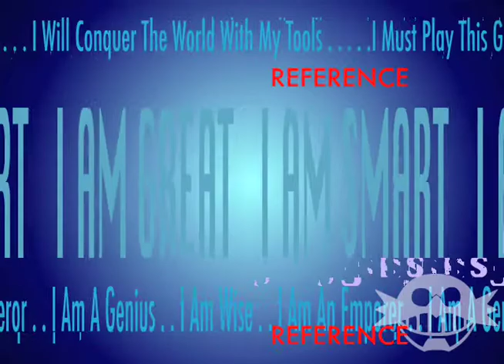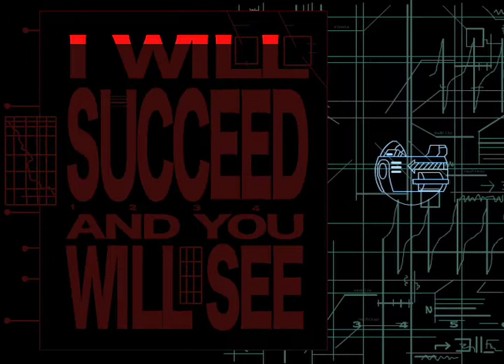"E.G.G.M.A.N." - Animated Typography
First off, I appologize for some of the glitching that happens in the movie file.  You can find my original flash animation of this here:

Anyway, this was an animated text assignment for my design media class, and even after the assignment was done back in february, I felt like finishing up the thing to be more than 30 seconds.  This is probably my biggest flash project to date, and I owe it all to my being a fan of ol' Robotnik...

This is actually the Doc Robeatnix Remix of "E.G.G.M.A.N." just in case the title throws you off.